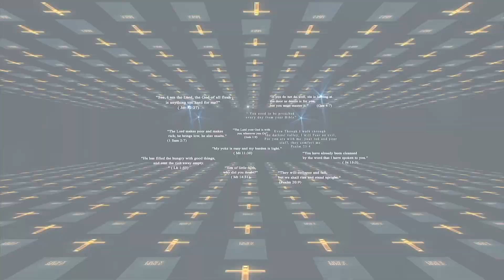Hindi Bible Episode - Bible capsule Episode 409 | 18th Sep | By Atmadarshan TV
Presented By: Fr. Sebastian Aikara

Director: Binu Chakkittapara
Camera: Jobin Kariyathumpara
Editor: Rohit Porpanth
Sound: Nitin Jamra
Graphics: Siddharth Jagtap
Produced By: Atmadarshan tv